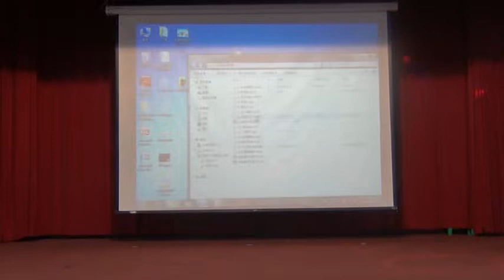9 手語表演~牽阮的手